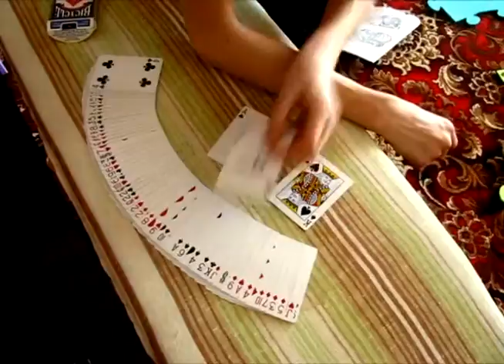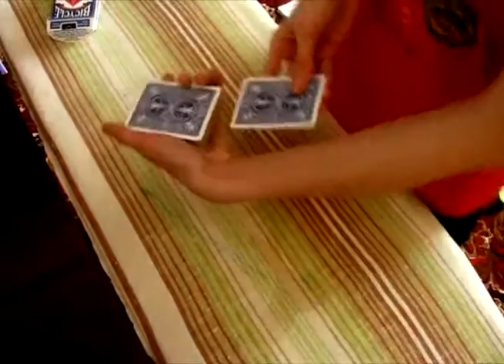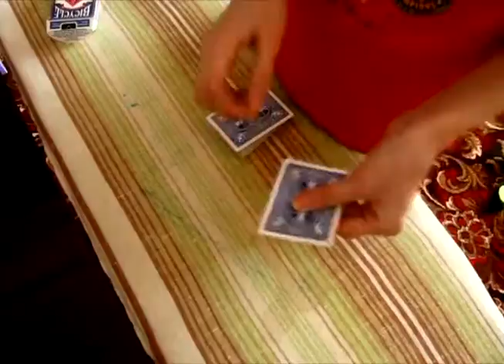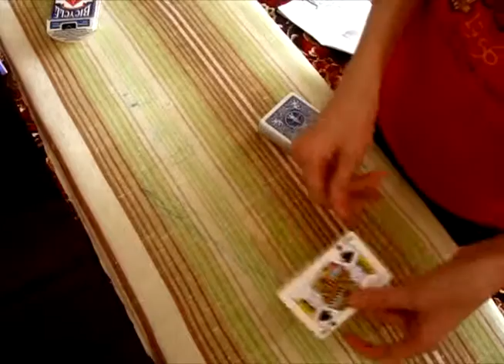My Test Movie